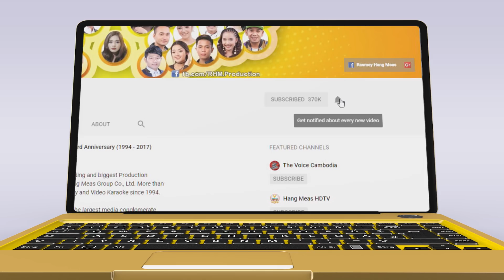ចង់ឃើញមុខពុកម៉ែ - ឃុយ ម៉ីហៀង [OFFICIAL AUDIO]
រីករាយជាមួយសំឡេងដ៏ក្រអៅក្រអូនរបស់កុមារី ឃុយ ម៉ីហៀង
🎬 OFFICIAL AUDIO : ចង់ឃើញមុខពុកម៉ែ
► ទស្សនាវីដេអូនៅលើ YOUTUBE : youtu.be/0sZ3K6__94Y
ច្រៀងដោយ៖ ឃុយ ម៉ីហៀង
និពន្ធទំនុកច្រៀង៖ លី ស៊ីនហួន
និពន្ធបទភ្លេង និង សម្រួលតន្ត្រី៖ សាន់ សុវណ្ណឌីន